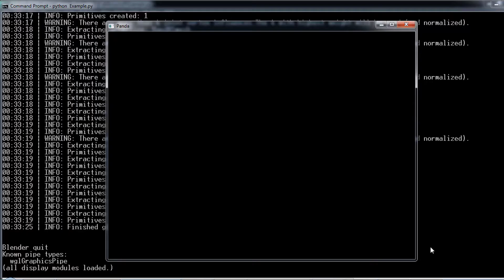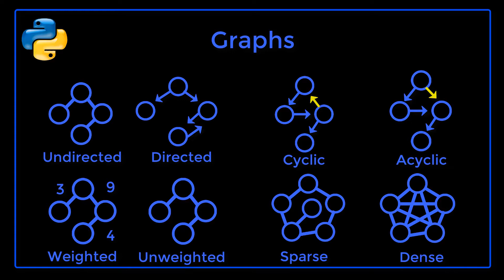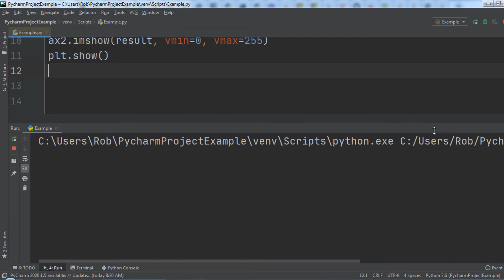Complete Python Programming Course - Beginner to Expert (18 hour Python Udemy Course)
My new course, Complete Python Programming Course – Beginner to Expert, just went live on Udemy. It has 52 sections, 476 lectures, 14 coding exercises and is 18 hours in length. Normally this course sells for $99.99 but using the link in this email you can get it for just $9.99 for the next 5 days!

Some of the things you will learn in this course include:
• Master Python Programming Hands-On with a focus on getting you professional Python experience you can use to GET A JOB!
• Start from Zero and Go to Hero with this ALL IN ONE, COMPREHENSIVE Python programming course!
• Use Python for Mobile App Development, Data Science, Machine Learning, Ethical Hacking, Speech Recognition, Game Development, AND MORE!
• Build a SPEECH RECOGNITION program using Python to convert audio and microphone input into text
• Build MACHINE LEARNING programs using REGRESSION, CLUSTERING, CLASSIFICATION, and RECOMMENDER SYSTEMS
• Learn how to HACK and write CYBERSECURITY code using Python! Full section on ETHICAL HACKING using Python code!
• Understand all 23 Gang of Four design patterns and HOW TO IMPLEMENT EACH OF THEM, in Python in an easy-to-understand manner
• Understand HOW to implement all of the major search and sort algorithms in computer science, and WHEN to use each approach
• Covers how to implement a Network Scanner, Denial-of-Service attack, Client-Side validation spoof, and application layer hacking in Python. PROFESSIONAL HACKING TECHNIQUES!
• Build hands-on projects, including APPS and GAMES
• Write Python code that can read, create, modify, edit, and save SPREADSHEETS from Microsoft Excel
• Create CRYPTOGRAPHY programs using Python to ENCRYPT and DECRYPT data
• Take a DEEP DIVE into collections and data structures and become a master at understanding the PROS and CONS of each!
• Learn the ins-and-outs of the Panda3D Python GAME ENGINE and how to use it to make 3D VIDEO GAMES
• Build a 2D SUPER MARIO game, a 2D GALAGA Game, and a 2D BATMAN video game!
• Learn how to program enemy AI characters for games and use Python for ARTIFICIAL INTELLIGENCE programming
• Use Python to work with IMAGES and animate COMPUTER GRAPHICS
• Learn DATA SCIENCE programming using NUMPY and MATPLOTLIB
• Learn how to AUTOMATE TASKS in Python like organizing files, sending emails, and launching programs
• Packed with CODING EXERCISES to get you hands-on exposure to writing Python code!
• Learn all major SEARCHING and SORTING algorithms and how to implement them in Python!
• Use Python to work with and parse data in JSON and XML
• Learn how to DEBUG and TEST your code through hands-on CODING EXERCISES!
• Work with SELENIUM WEB DRIVER to automate testing in the browser
• Learn how to run pip commands to install Python libraries like PyAudio, SpeechRecognition, Pillow, PyCrypto, pyautogui, openpyxl, Kivy, and more
• Learn Python variants like IRON PYTHON (C# + Python) and JYTHON (Java + Python)
• Learn how to build games using the PyGame game engine, one of the most popular Python game frameworks!
• Prepare to Ace the PCEP-30 and PCAP-31 Python Certification Exams